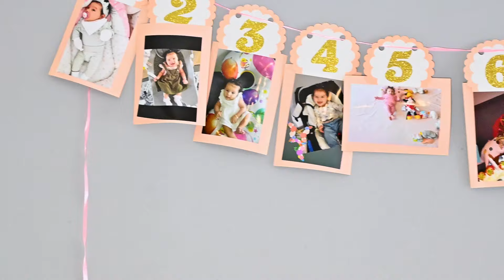Prenses Hazal 1 Yaş Gunu Partisi belgium 🇧🇪🇧🇪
Tik.Tok Alipro4k
Facebook.Ali Kamera